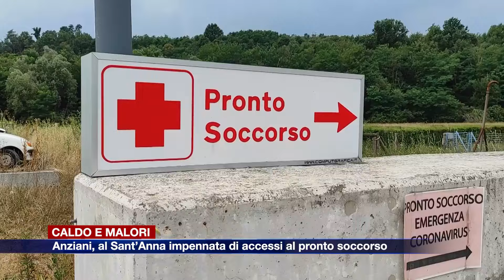Etg - Caldo e malori. Anziani, al Sant'Anna impennata di accessi al Pronto Soccorso